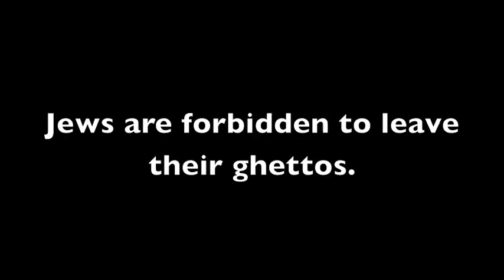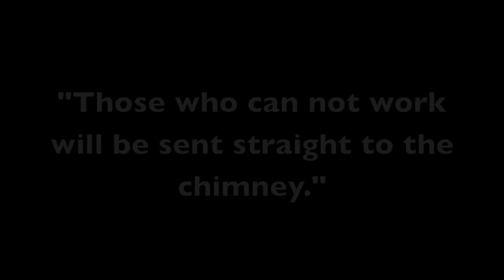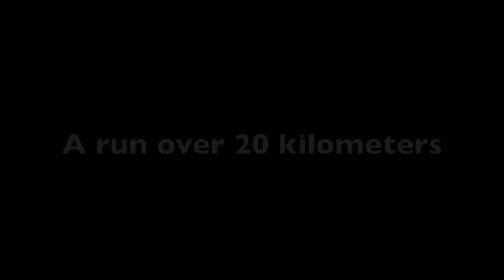the book "Night" by Elie Wiesel (movie and music by me)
this is my interpretation of the book "Night" by Elie Wiesel. This book is a first person first had view into what happened in the concentration camps. I composed the music and put it with real pictures from the concentration camps. I hope you like it.